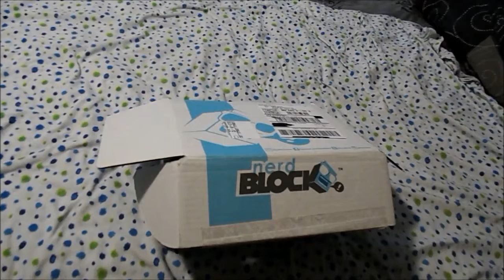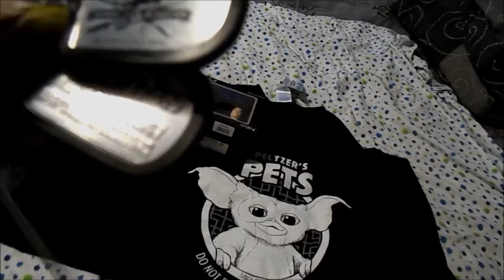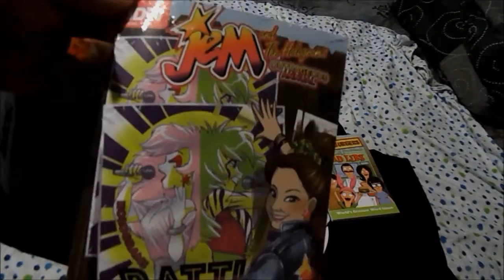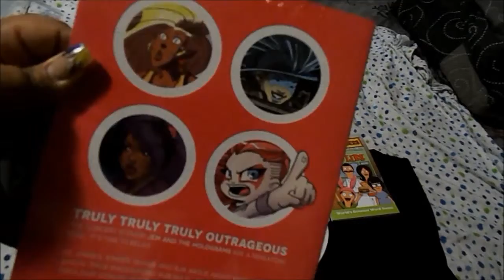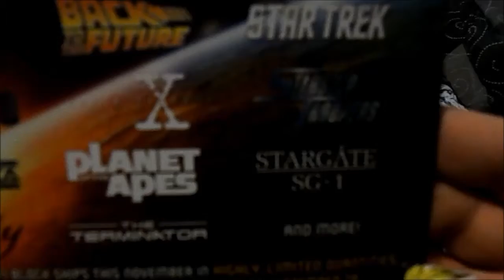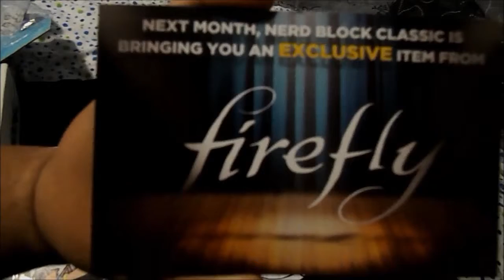Nerd Block Unboxing: October 2015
Unboxing of my October 2015 Nerd Block.